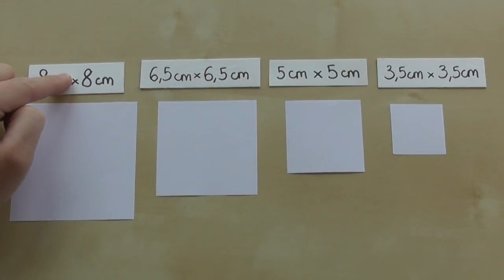Classificação dos Weihnachten: Weihnachtskarten mit Papier als Weihnachtsgeschenke selber machen 🎄